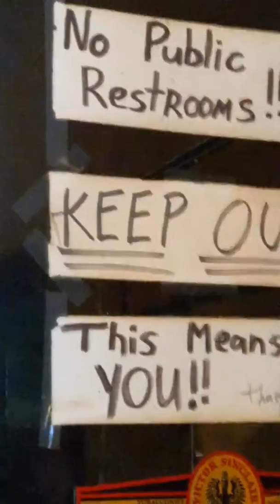Exploring a haunted building 😲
We look at a haunted building